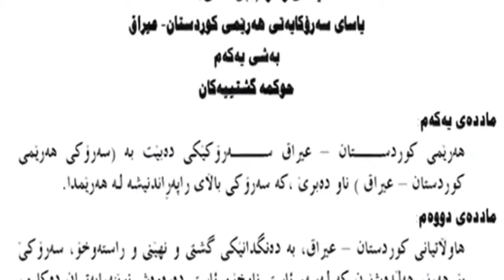pshtgyri bo abw karwan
پشتگیری له‌ رای ئه‌بوكاروان له‌ په‌رله‌مانی كوردستان
راپۆرتی بریار محه‌مه‌د ..